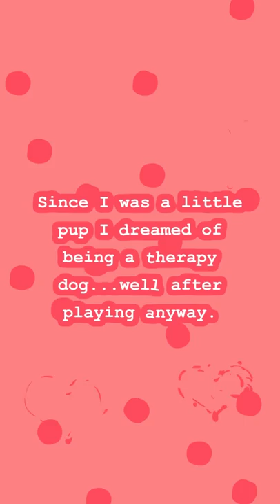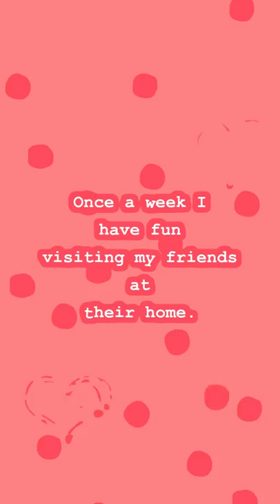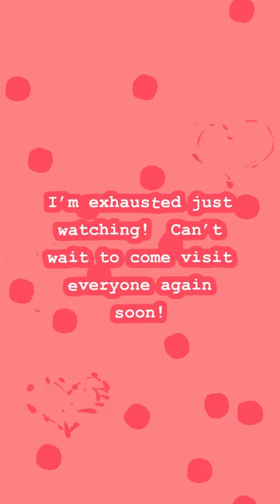Finn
Enjoy this photo video of Finn the Therapy Dog!  What a cutie!